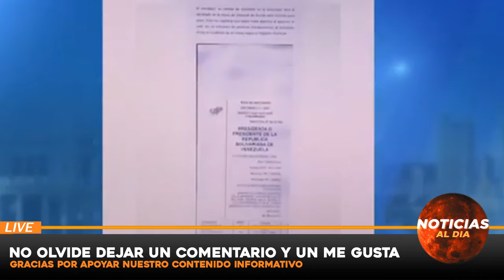ATENCION ULTIMO MINUTO, NOTICIAS de VeNEZUELA 23 SEPTIEMBRE del 2024, Noticia mundial seguros